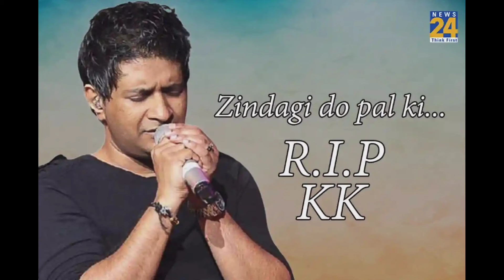­K.K SESH BIDAI JANALO KOLKATA KE